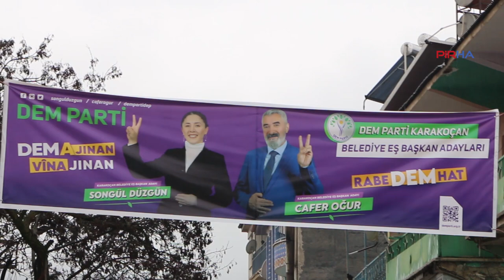DEM Parti Belediye Eş Başkan adayları: Karakoçan'ın çok sorunu var, çözeceğiz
PİRHA-Karakoçan Belediyesi Eş Başkan adayları Songül Düzgün ve Cafer Oğur, çalışmalarını projelerini PİRHA’ya anlattı. Songül Düzgün, “Bu coğrafyayı gençler için yaşanabilecek bir duruma getireceğiz” derken, Cafer Oğur ise, “Halkımızla belediyeyi yöneterek, Karakoçan'ın sorunlarını gidereceğiz” diye konuştu. Adaylar, iktidarın Karakoçan'a hayali seçmen getirdiğini de kaydettiler.